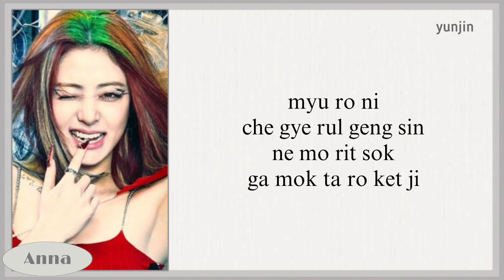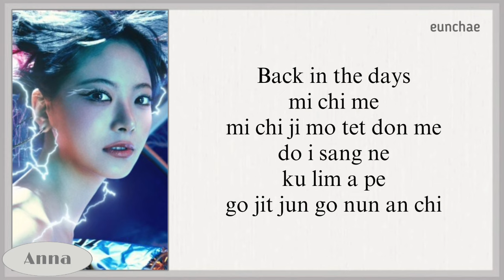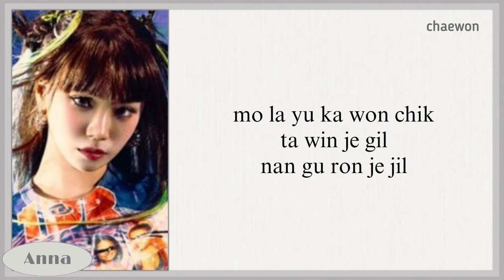LE SSERAFIM CRAZY karaoke with easy lyrics